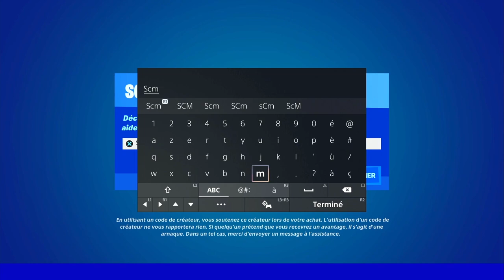INFLIGER DES DÉGÂTS A 10 OBJETS DIFFÉRENTS AVEC UNE SEULE DÉCHARGE DU PISTOLET MITRAILLEUR A CHARGE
▬▬▬▬▬▬▬ • BIENVENUE 😍 • ▬▬▬▬▬▬▬

▬▬▬▬▬▬▬ • PARTENAIRES 💪 • ▬▬▬▬▬▬▬

👉StealthGamer:
"SOISCOOLMEC"
"STRIKESOISCOOL"

TikTok "SoisCoolMecYTB"
👻Snapchat "soiscoolmec"

.▬▬▬▬▬▬▬ • TOP DON 💰 • ▬▬▬▬▬▬▬

▬▬▬▬▬▬▬ • MUSIQUE OUTRO 🎵 • ▬▬▬▬▬▬▬